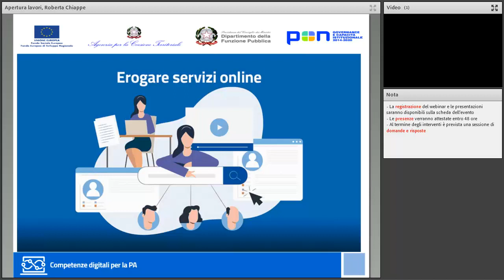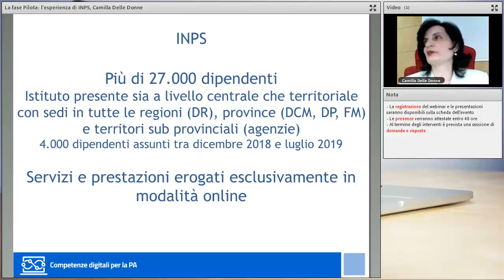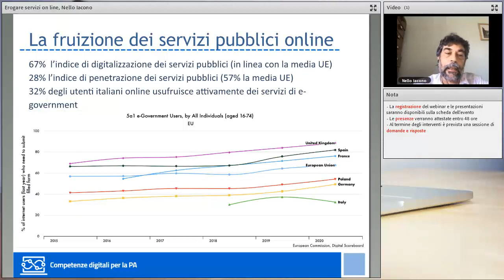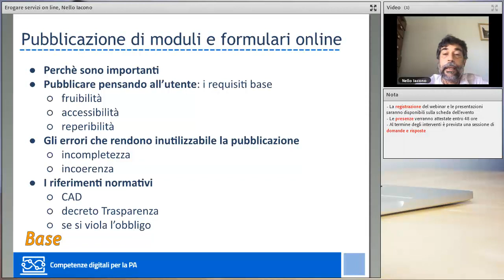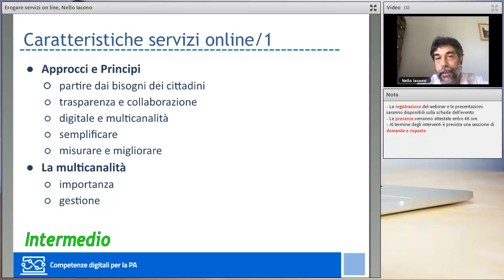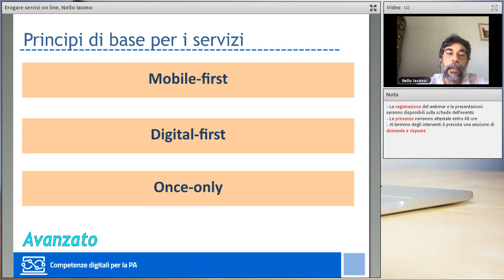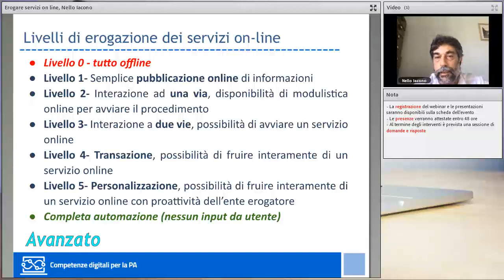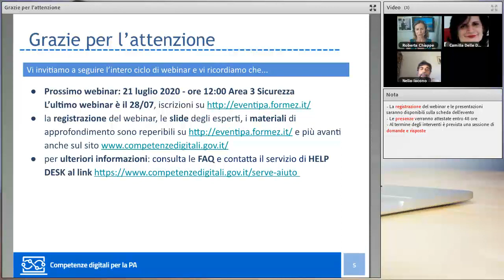Erogare servizi online